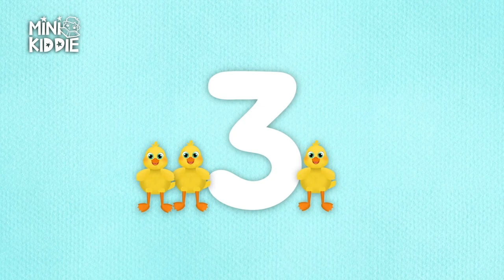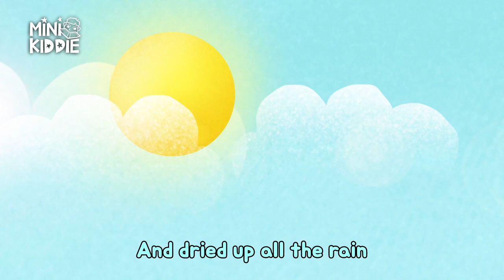Toilet Song & More | Nursery Rhymes with Lyrics | Kids Songs | 25 Min | Mini Kiddie